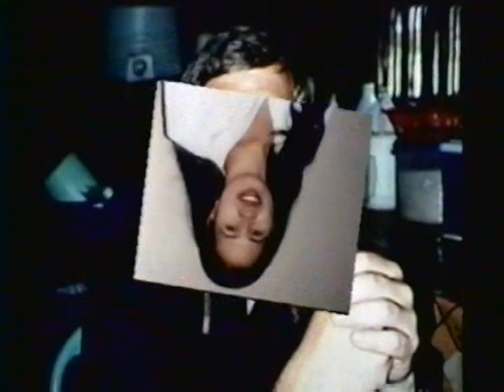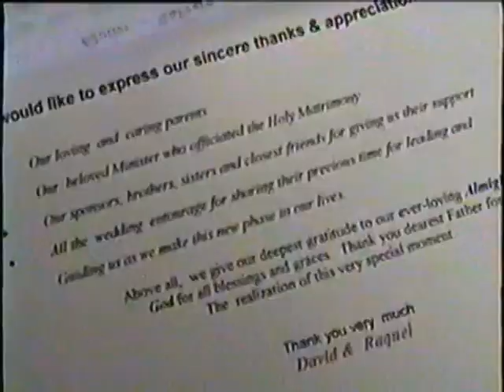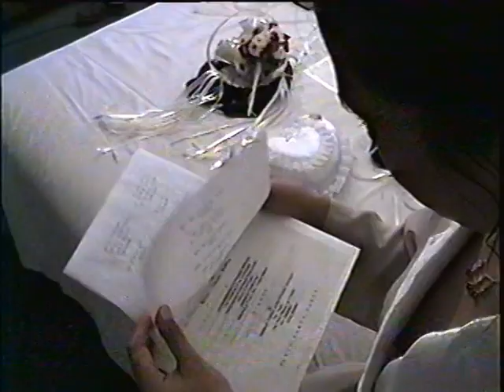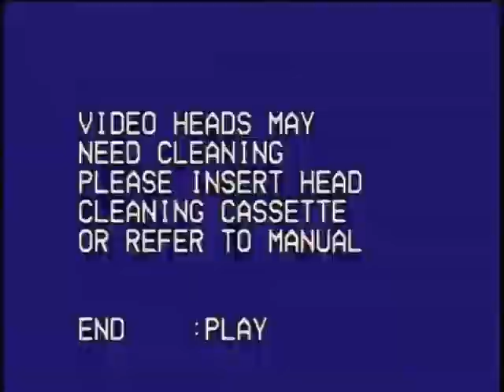DAVE and RAQUEL's WEDDING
Another Precious Memory from old VHS TAPE saved digitally

Iglesia Ni Cristo Church
Ormoc City, Leyte

RECEPTION: ORMOC VILLA HOTEL, Ormoc City

Transform your cherished memories with FIAT DIGITAL VIDEO AND PHOTOGRAPHY! We specialize in transferring your old VHS, MiniDV, and Hi8 tapes to USB Flash Disks, preserving your precious moments for a lifetime. Don't let time fade your memories – trust us to bring them into the digital age.